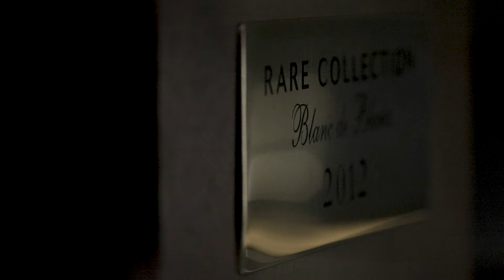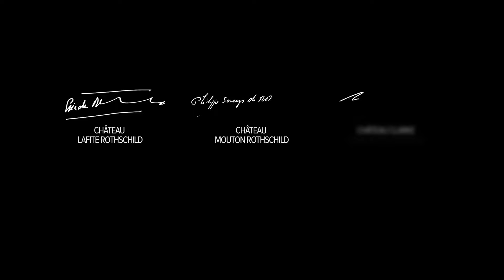Champagne Barons de Rothschild - Rare Collection Blanc de Blancs 2012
Barons de Rothschild Champagne Rare Collection Blanc de Blancs 2012

THE 2012 VINTAGE:
Freezing cold and then scorching hot, the 2012 wine year was marked by a long winter, followed by a cool spring with little sunshine. After hail and torrential rain that lasted until the end of July, the heat in August miraculously saved the 2012 vintage. The harvest, small in quantity but of a rare and exceptional quality, makes this vintage one of the best of its century.

You must be of legal drinking age to watch this video. Drink responsibly.

Le millésime 2012
 : Tantôt glaciale puis caniculaire, l’année viticole 2012 a été marquée par un hiver long, suivi d’un printemps frais et peu ensoleillé. Après la grêle et des pluies diluviennes jusque fin juillet, la chaleur du mois d’août vient miraculeusement sauver le millésime 2012. La récolte faible en quantité mais d’une qualité rare et exceptionnelle, inscrit ce millésime comme l’un des meilleurs de son siècle.

L’abus d’alcool est dangereux pour la santé. Contenus réservés aux personnes majeures. Ne pas partager avec des personnes n'ayant pas atteint l'âge légal de consommation d'alcool. Tout message d'utilisateur faisant l'apologie de la consommation irresponsable d'alcool sera supprimé.